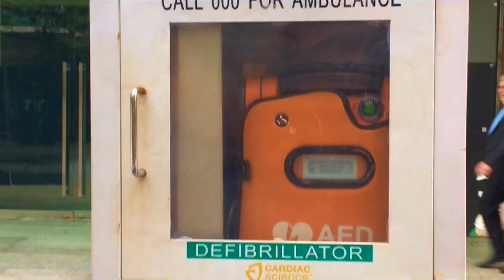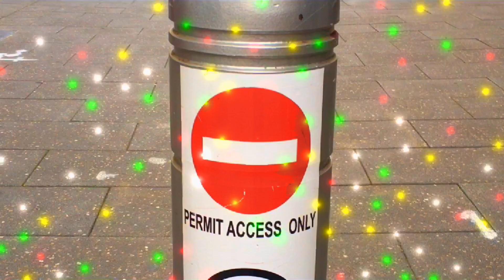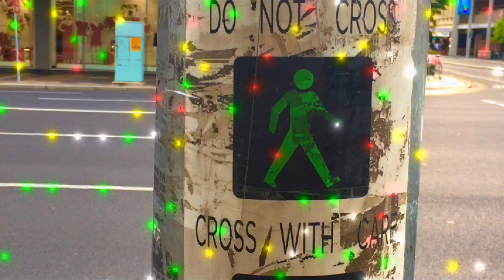See how far you glow - out and about edition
Christmas tune 2018